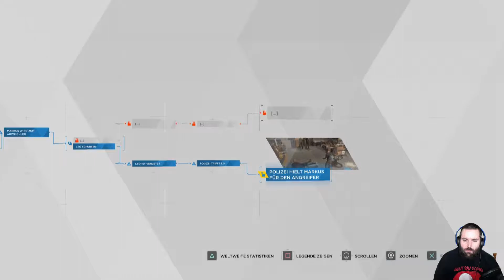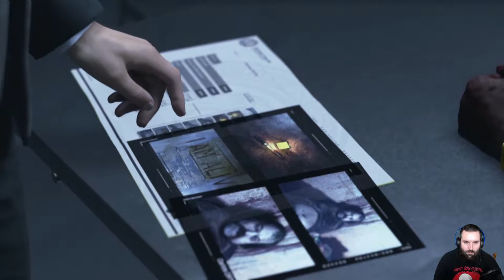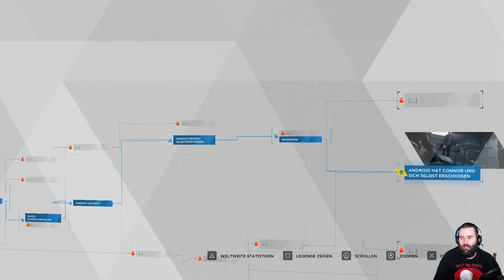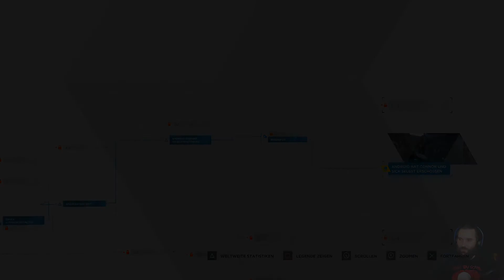Detroit Become Human #06 - Das Verhör - [Let´s Play][German][Facecam]